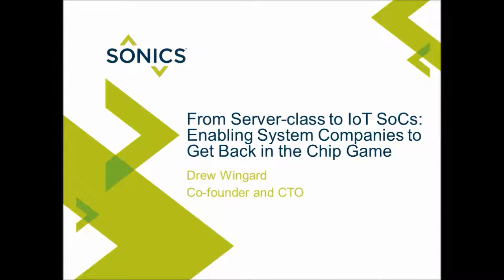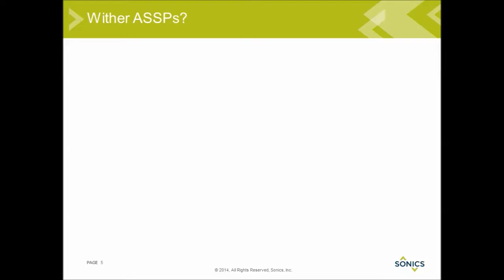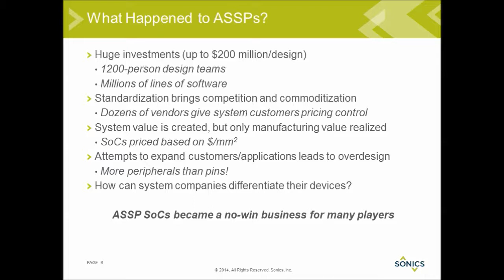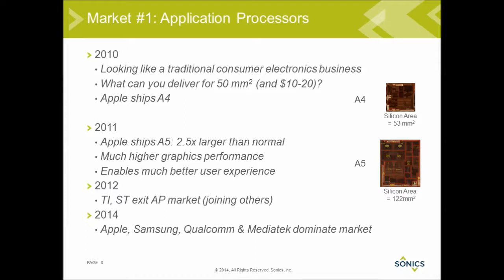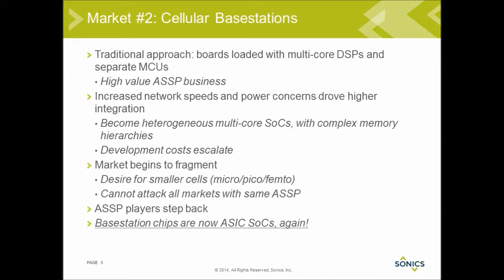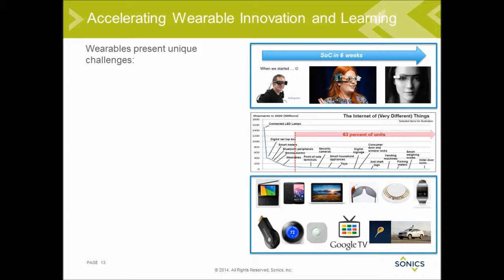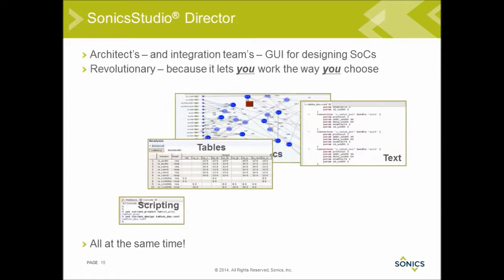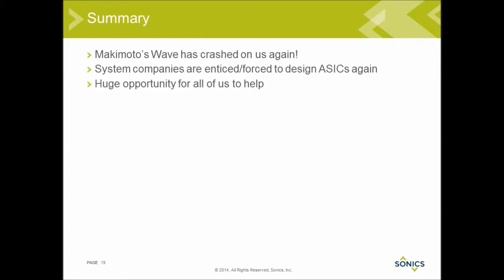From Server-class to IoT SoCs: Enabling System Companies to Get Back in the Chip Game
By Drew Wingard, CTO, Sonics
IP-SoC 2014 Conference
November 5-6, 2014